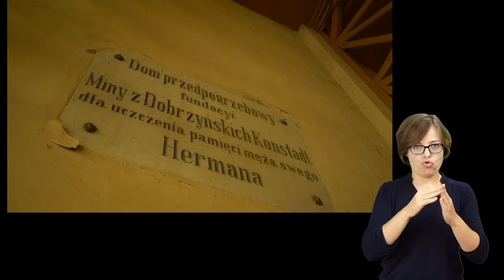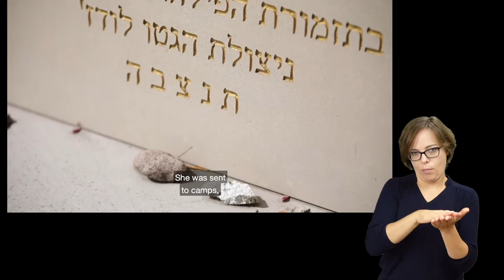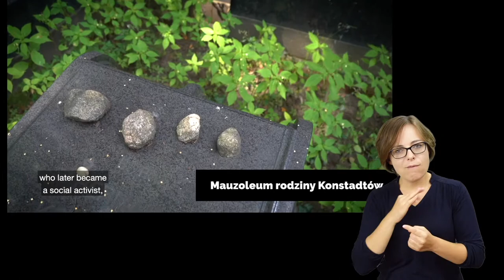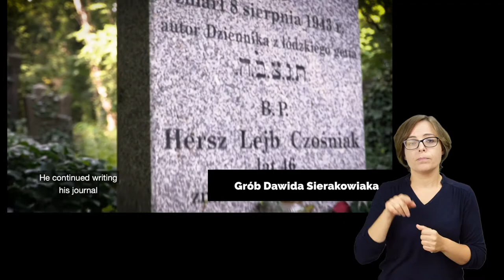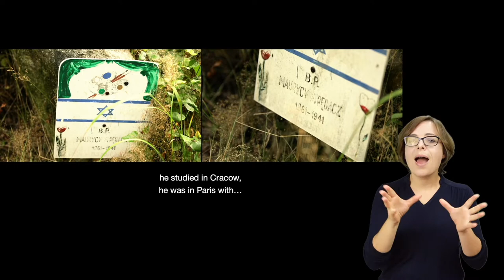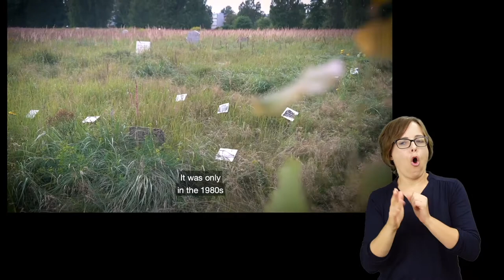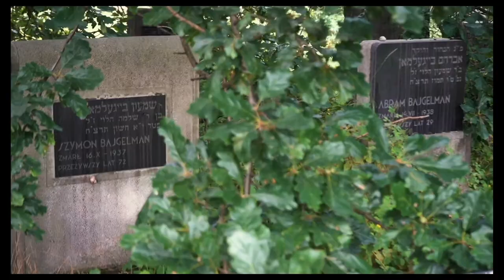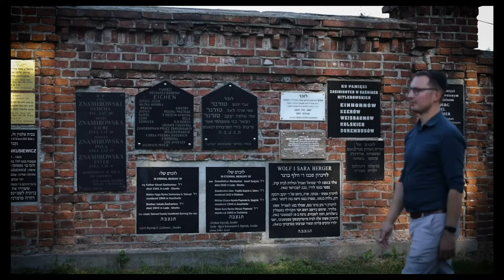SPACER PO CMENTARZU ŻYDOWSKIM / PJM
Po raz kolejny Centrum Dialogu im. Marka Edelman jest częścią akcji WEEKEND KULTURY BEZ BARIER.

Zapraszamy na Facebooka i YouTube Centrum Dialogu Łódź na filmowy spacer po cmentarzu żydowskim z Joanną Podolską i Adamem Sitarkiem z napisami i tłumaczeniem PJM.